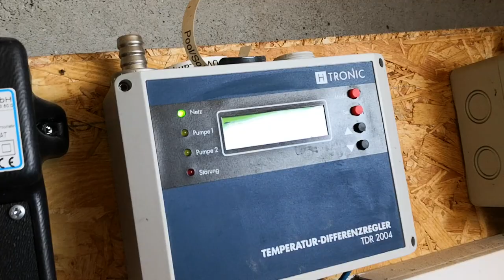Motorisierten Kugelhahn für Pool-Solarheizung einbauen – Schritt für Schritt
In diesem Video zeige ich, wie ich meine Poolheizung mit einem motorisierten 2-Wege-Kugelhahn für die Steuerung des Bypass-Systems umgerüstet habe. Zuvor verwendete ich einen Belimo Stellmotor, doch der Kugelhahn bietet eine deutlich präzisere Steuerung des Wasserflusses über die EPDM Solarmatten. Mein TDR 2004 Computer übernimmt dabei die Steuerung, um das Wasser bei sonnigem Wetter effizient zu erwärmen.

Das Video enthält eine Schritt-für-Schritt-Anleitung, beginnend mit der Demontage des alten Systems bis hin zum Einbau und Test des neuen Kugelhahns. Wenn ihr mehr über den Anschluss der Elektrik und die Steuerung mit dem TDR 2004 Computer erfahren möchtet, schaut euch auch den zweiten Teil in meiner Pool-Projekt-Playlist an.

Kapitel: 0:00 Einführung und Überblick
0:30 Demontage des alten Belimo Stellmotors
1:45 Installation des motorisierten 2-Wege-Kugelhahns
3:15 Anpassung der Verrohrung für das Bypass-System
5:20 Test des neuen Kugelhahns mit der Poolheizung
6:30 Tipps für den Einsatz des TDR 2004 Computers

Durch einen Kauf über den Link werde ich am Umsatz beteiligt. Der Preis ändert sich für dich jedoch nicht. Ich übernehme keine Haftung für die gezeigten Inhalte! Wer meine Projekte nachbaut, sollte wissen, was er tut oder sich alternativ an eine Fachkraft wenden! Arbeitsschutz beachten!